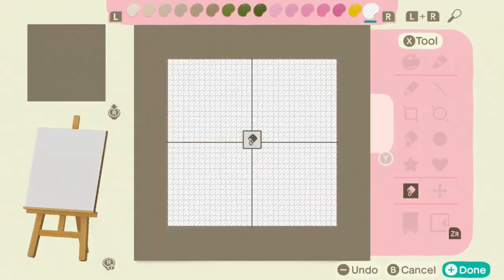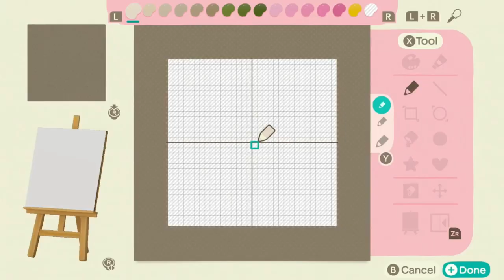Wood Plank Path TUTORIAL You Can Make on Your Island!!